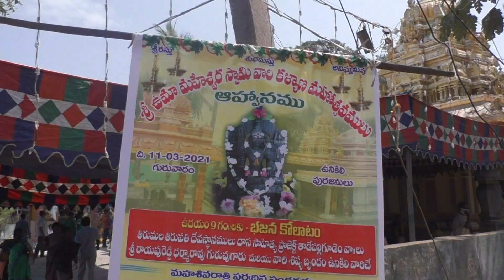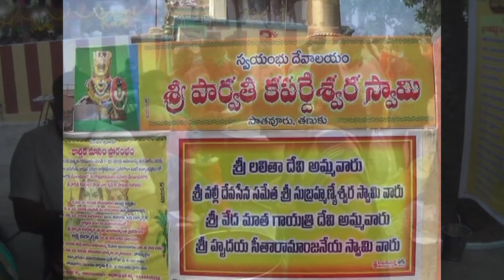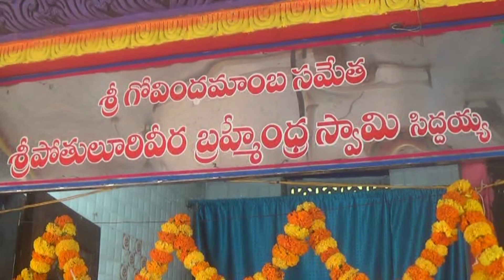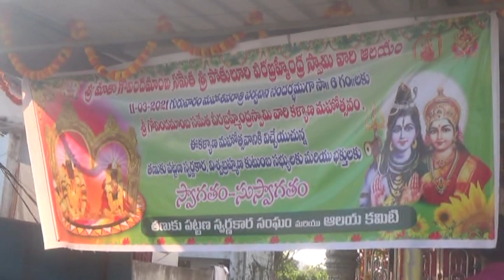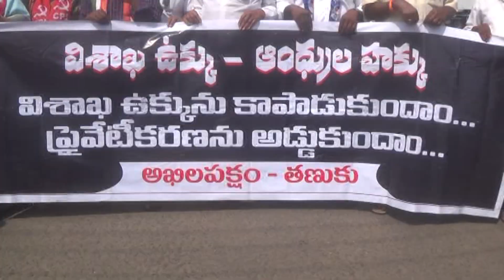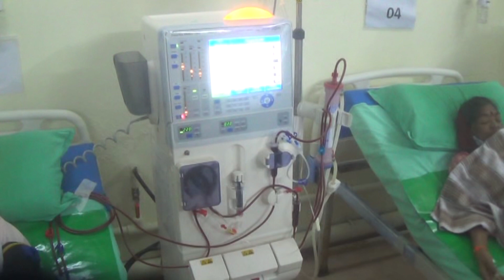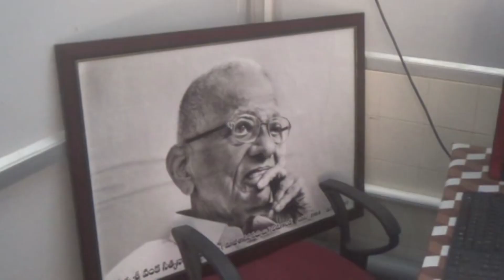acn news 11 03 2021 01